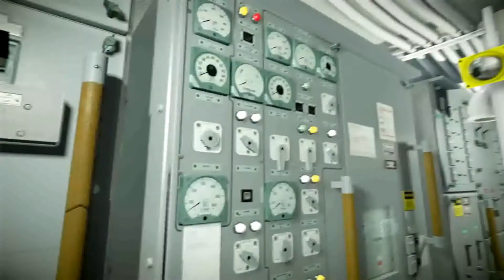CryENGINE 3 Engine Room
The engine room of the DDG-68 "The Sullivans".